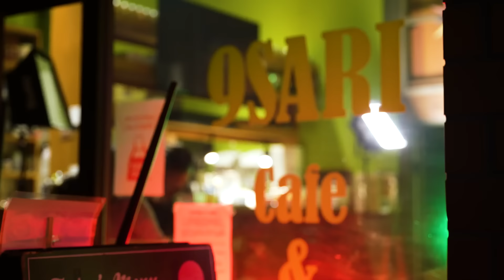D.O×Red Eye×漢 a.k.a. GAMI 「悪党の詩」/お酒とトビ/リスペクト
ストリートからお茶の間まで賑わせた練マザファッカーの元リーダーであるレジェンドラッパー・D.O。

そして第16回高校生ラップ選手権優勝やラップジャンルでiTunes一位を獲得など全国に名を轟かせる若きラッパー・Red Eye。

2022年、この2人による共同制作『悪党の詩 REMIX』が公開された。

彼らをよく知る漢 a.k.a. GAMIも同席し、そのヒストリーが語られた。

インタビューの全容はKAI-YOU Premiumにて配信中

アパレルなどアイテムはこちらからチェック

協力：9SARI CAFE & BAR

Reporter：漢 a.k.a. GAMI/新見直
Photo：I.ITO
Lighting：HighUnitTokyo
Shooting/Director：古見湖

KAI-YOU.net ｜ ポップなカルチャーを毎日お届け

小説・音楽・ガジェット・アニメ・アイドル・インターネット……複雑化を極め、多様化­­­­­し、自由になった超情報化社会に生きる上で、
KAI-YOUが掲げる“ポップ”という座標のもと、様々なジャンルを横断し、世界を­­­­­よりワクワクさせる動画コンテンツを配信しています。